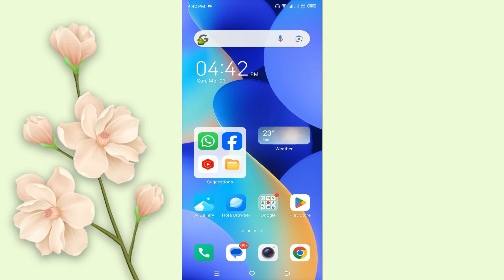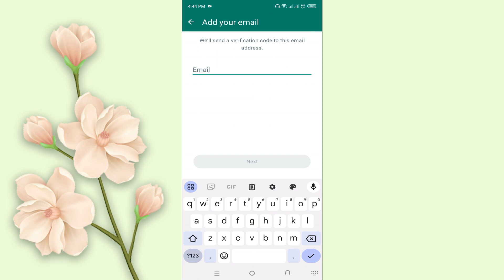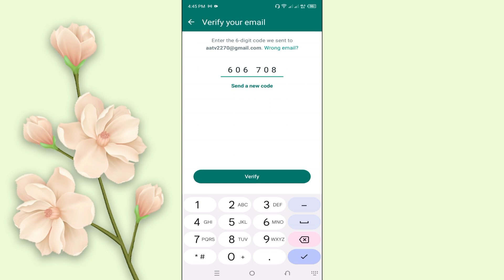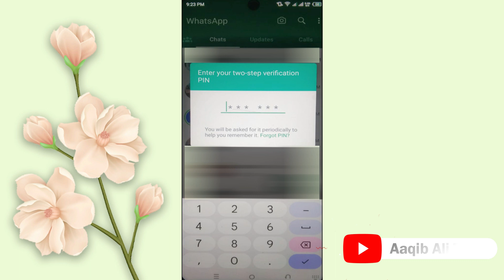How to Use Two-Step Verification | Privacy Tips | WhatsApp 2 Step Verification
In this video told how you can easily 2 step verification in WhatsApp

The content in this video is strictly for educational and informational purposes only. Any Video may have a slight mistake, viewers should always do their own research before taking a decision. This video is not forcing anything on you, Aaqib Ali TV